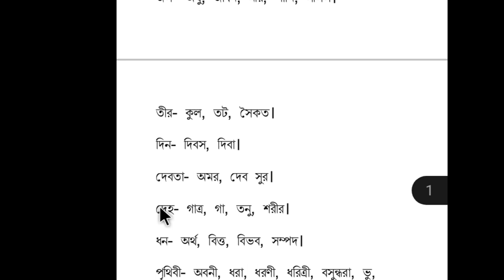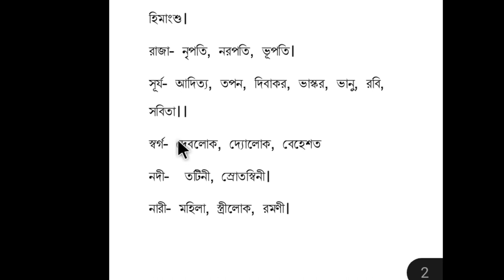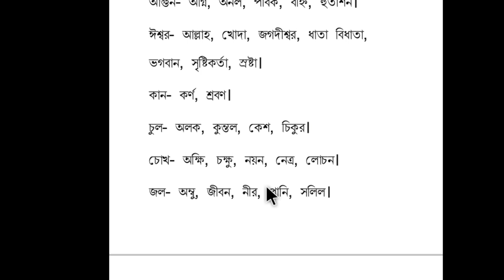পুলিশ কনস্টেবল লিখিত পরীক্ষার সাজেশন ২০২৩ (পর্ব-৯)। Police Constable Written exam suggestion 2023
পুলিশ কনস্টেবল লিখিত পরীক্ষার সমার্থক শব্দের সাজেশন দেওয়া হয়েছে পুরো ভিডিওতে।

আমার ফেইসবুক পেজটাকে ফলো করে রাখুন